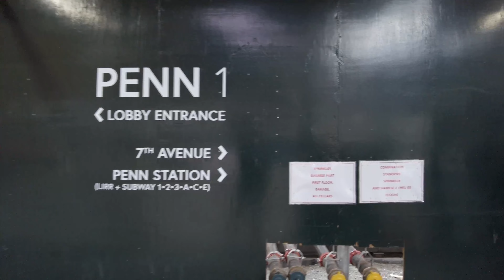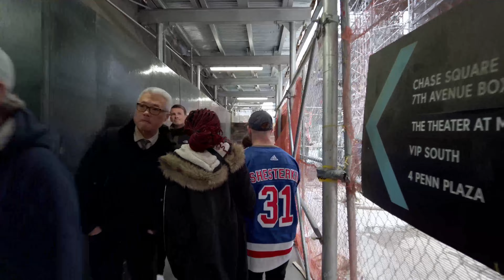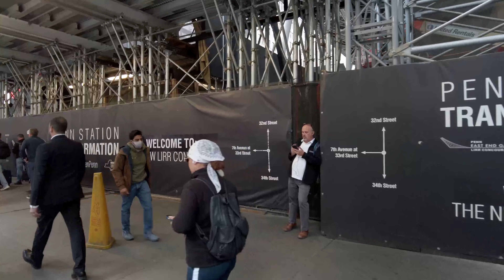Rangers Playoffs 🇺🇸 Madison Square Garden April 2023 4K 60fps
Welcome to MSG for Rangers playoffs. The fan fair and pre game festivities were exciting before the game. Go Rangers!

Filmed with the DJI Pocket 2 in 4K 60fps
New York City April 2023